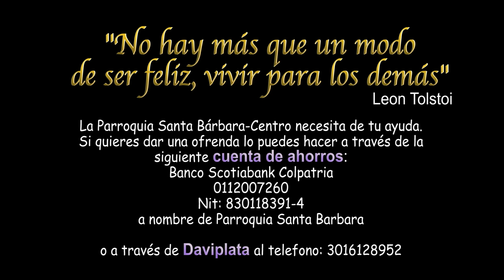Homilía Jueves XXXI